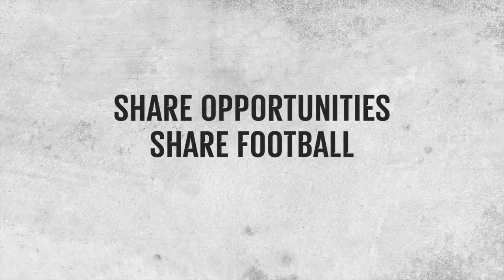Hvis jeg var en mand - Kvindelandsholdet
Kvindelandsholdet skrifter køn for at sætte fokus på lige vilkår i fodbold.